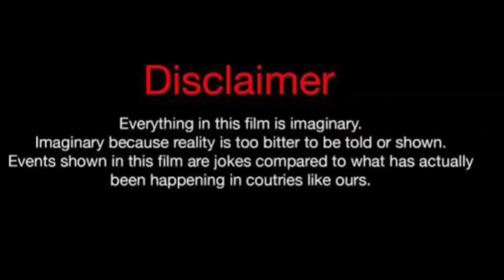Rich Boy Troy Vs Sarah Oliver (Kountry Wayne Member) Real Life Partners 2024